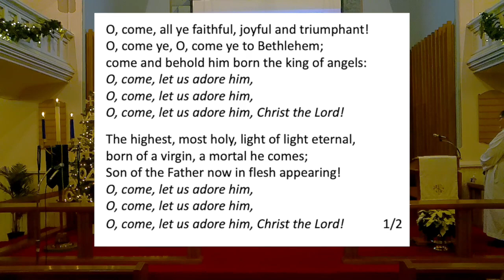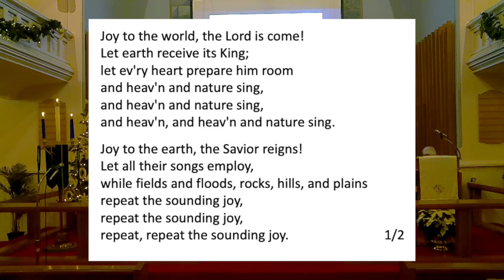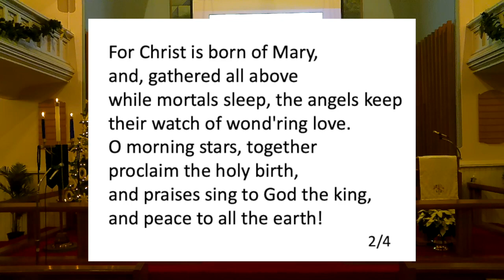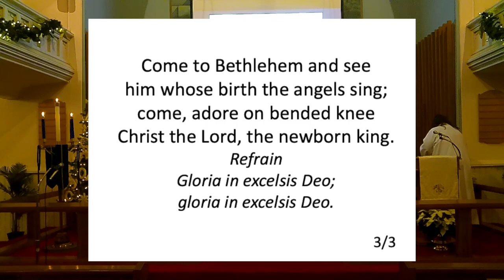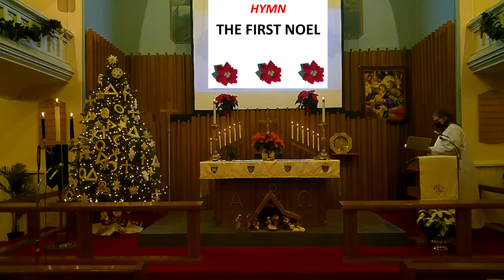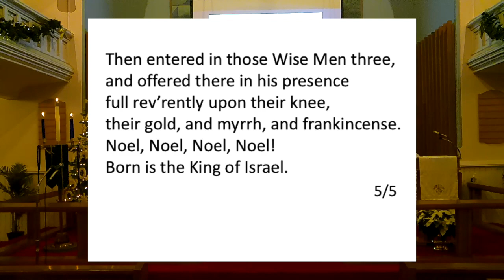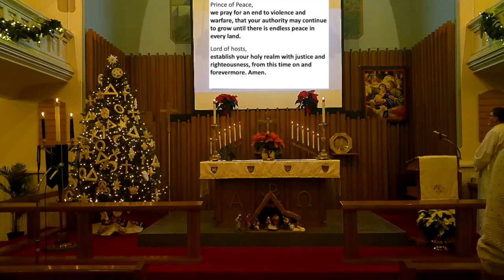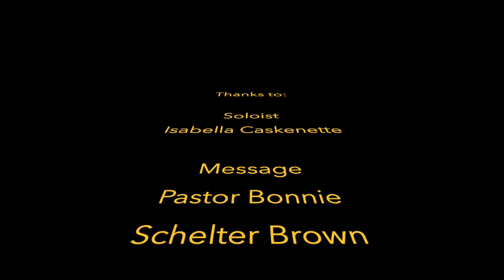Christmas Eve, 2021 - Trinity Tavistock Worship Service with guest soloist Isabella Caskenette.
Trinity's Christmas Eve Worship service is a special service with a special musical guest: Isabella Caskenette. Sermon by Pastor Bonnie Schelter Brown, presided by Pastor Richard Brown, readings by Rich Wilker, Brenda Nurse, Choir with Pastor Bob Hutchison, Lisa Hutchison, Pastor Rick, Brenda Nurse, Isabella Caskenette, Shirley Russwurm, Rich Wilker & Jon Ross, A/V by Jon Ross and music by Shirley Russwurm.